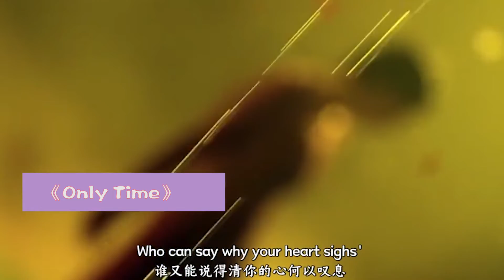她昏迷3天3夜后，写出一首神秘圣洁的神曲，自此火遍全球！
❤ 每天都有新视频！！今天开始报名！！